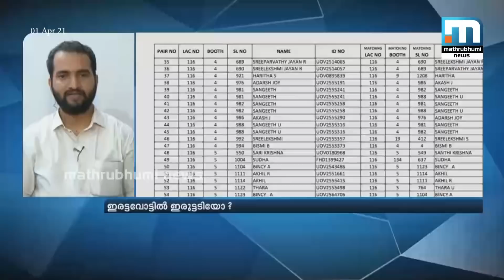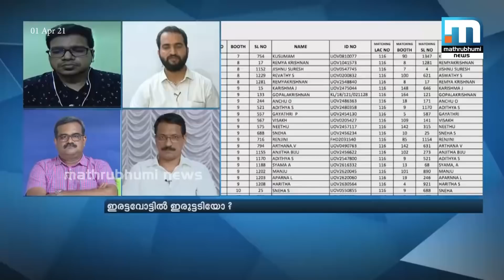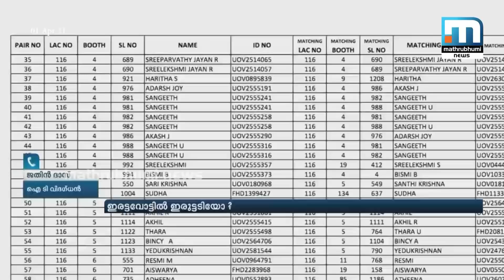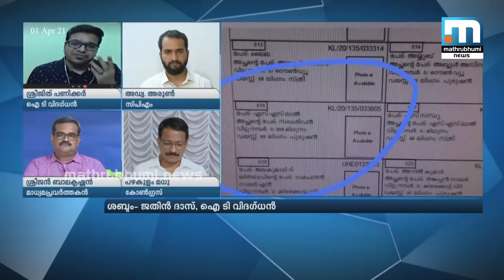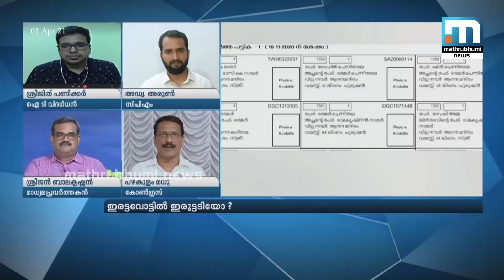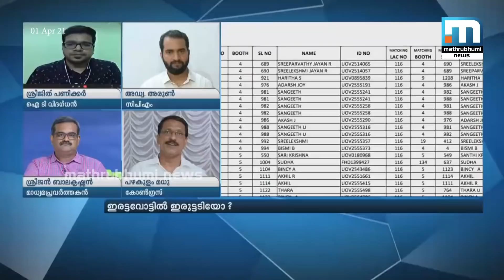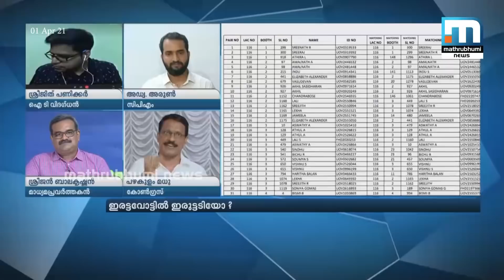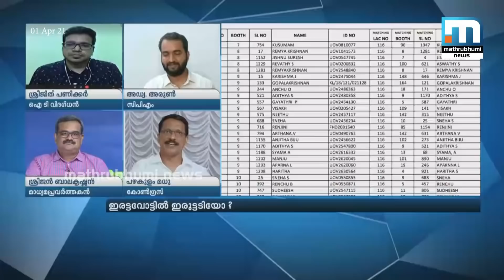ഇരട്ടവോട്ടില്‍ ഇരുട്ടടിയോ? Part 2| Mathrubhumi News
ഇരട്ടവോട്ടില്‍ ഇരുട്ടടിയോ ?സൂപ്പര്‍ പ്രൈം ടൈം ചര്‍ച്ച ചെയ്യുന്നു

Happy viewing!